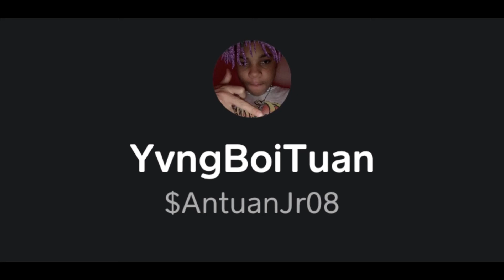Destroying Noobs In COD Mobile!😈💀 (I’m Back!)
- Yo, I’m Back!!

-COD Mobile User: TuanDaChamp

-Discord User: ★𝔸𝕟𝕥𝕦𝕒𝕟 ★#6846

-Hoped You Guys Enjoyed!!

-Peace!